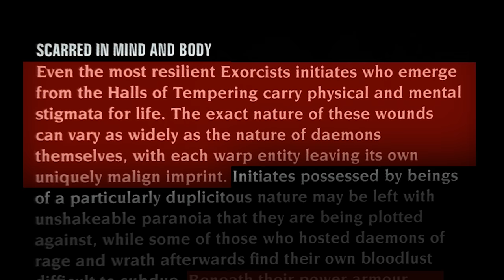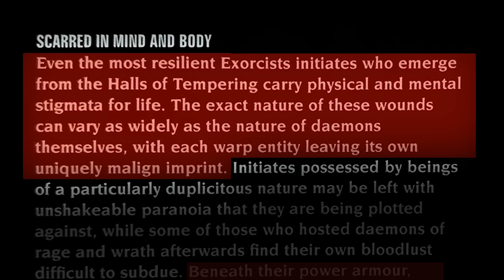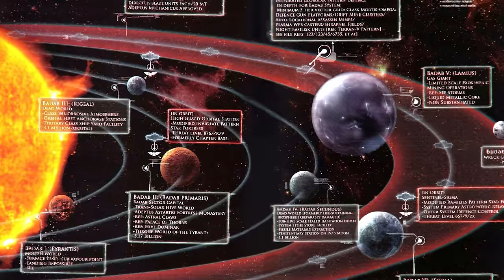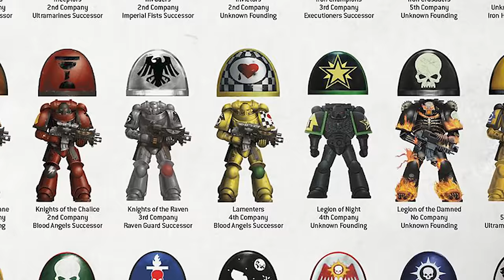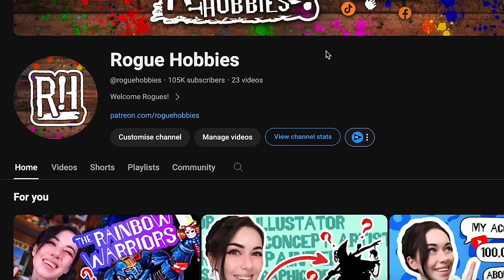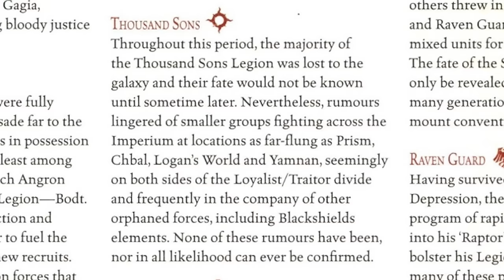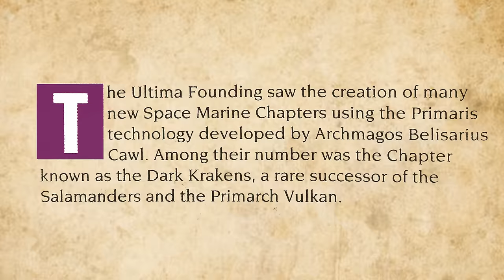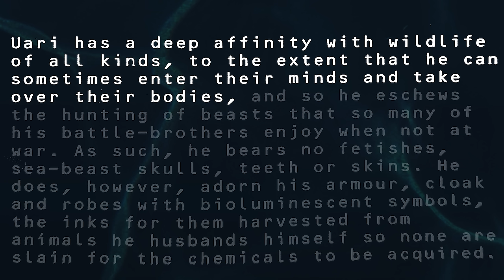These ‘Loyalist’ Space Marine Chapters have Disturbing Secrets…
Sometimes I think we all forget that Warhammer 40k is TRULY a terrifying horror setting... even if you're one of the 'good guys'.

So in this video I'm going to share with you my personal favourite freaky, spooky, and just plain strange Loyalist space marine chapters which will remind you just how creepy the Imperium of Mankind can truly be...

Also, if you liked this video and want me to do more Lore content PLEASE LET ME KNOW!! I really enjoy doing it and would love to do more :D

And yes, you heard right... I painted every single chapter on this list, so check back in a few weeks to see a video all about painting these guys super tiny!